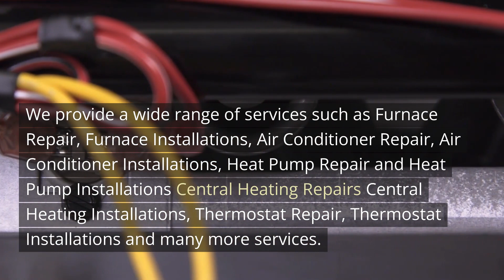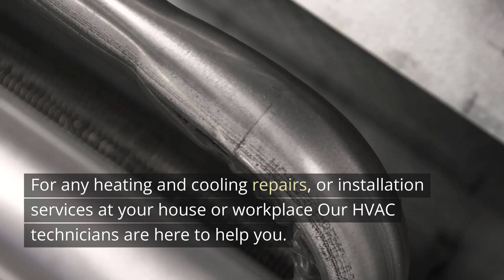Air Conditioner Repair Bull Mountain Oregon - Right Now Heating and Cooling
12725 SW Millikan Way, Suite 300A, Beaverton, OR 97005

Welcome to Air Conditioner Repair Bull Mountain Oregon - Right Now Heating and Cooling. Our address is 12725 SW Millikan Way, Suite 300A, Beaverton, OR 97005

Right Now Heating and Cooling is the ideal choice If you`re searching for reliable HVAC contractors within your area. We offer services for commercial and residential properties. We have more than 25 years experience in the HVAC industry and can deal with any of your toughest HVAC issues.

Our HVAC contractors and technicians are highly trained in all aspects of the heating and cooling industry. They offer exceptional services with excellent results, excellent customer service, and affordable pricing.

Our team is proud of keeping up-to-date with codes and technology in order to ensure that your home and family are healthy. No matter how complex or large the job, we enjoy the work they do. This shows our top-quality workmanship. From minor repairs to your heating or cooling system to huge-scale central installation of cooling and heating systems Our HVAC contractors are able to help.

We only employ factory-trained technicians. They`re the best in the industry, so the work you do will be done correctly the first time.

With Right Now Heating and Cooling We expect to maintain our relationship long after your new equipment has been installed or fixed. Our ongoing services are designed to keep your unit operating at peak efficiency without disruptive breakdowns.

We provide a wide range of services such as Furnace Repair, Furnace Installations, Air Conditioner Repair, Air Conditioner Installations Heat Pump Repair, Heat Pump Repair and Heat Pump Installations Central Heating Repairs Central Heating Installations, Thermostat Repair, Thermostat Installations and many more services.

Our strategy has always been simple, that is to provide a competitive price by using highly skilled HVAC technicians with no charges hidden, and backed by a 100% guarantee on the work done. For any heating and cooling repairs, or installation services at your house or workplace Our HVAC technicians are here to help you. We have a variety of pricing options as well as guaranteed workmanship. Emergency & Weekend Service as along with Warranties on all Parts & Labor.